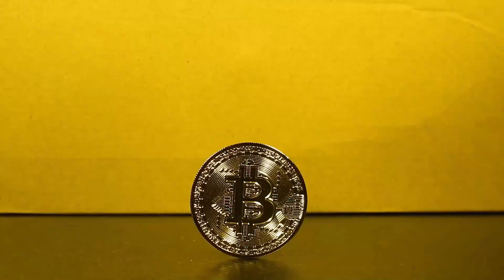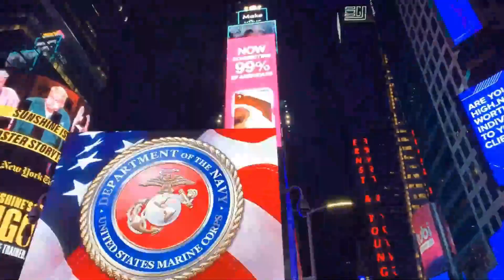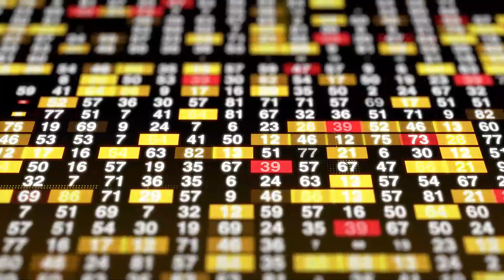RLC EMERGENCY NEWS - RLC PRICE PREDICTION - SHOULD YOU BUY RLC??